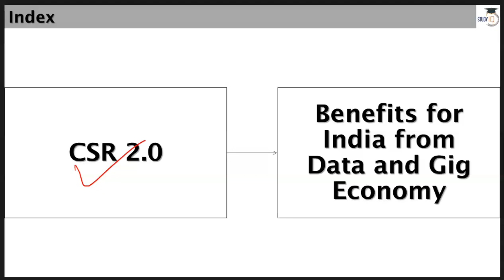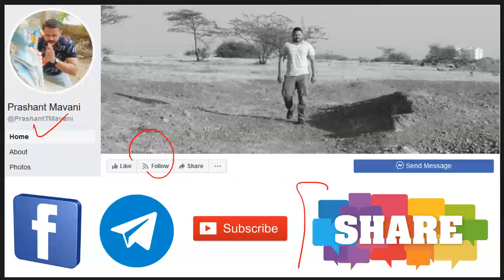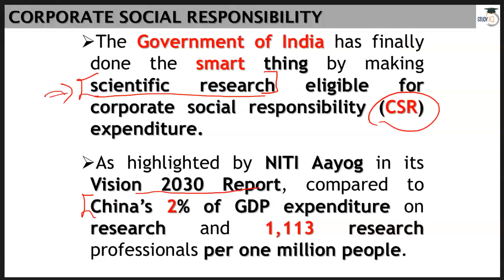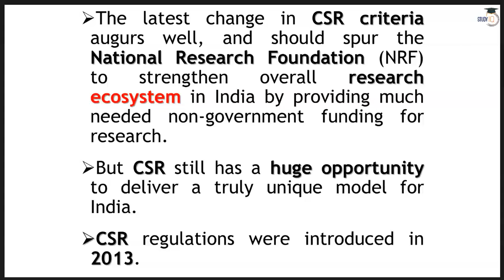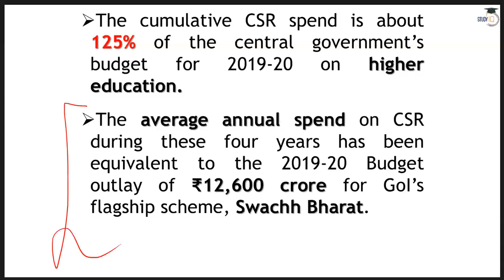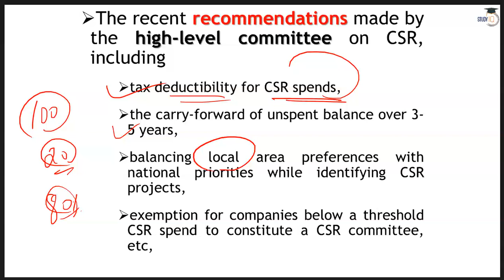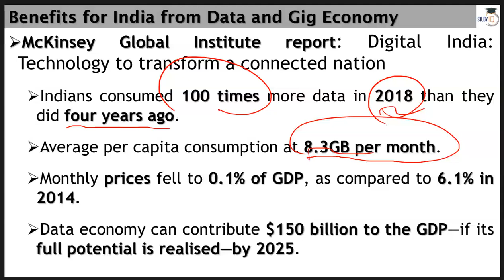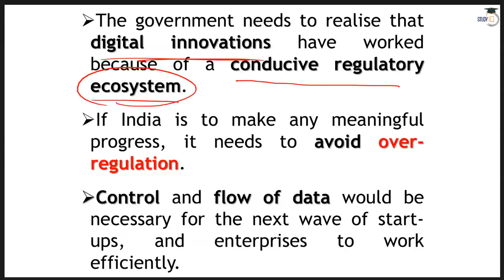Daily Financial News Analysis in Hindi - 29 September 2019 - Financial Current Affairs for All Exams